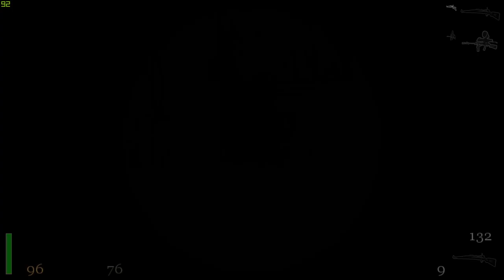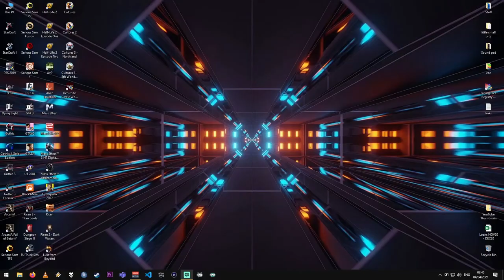Return to Castle Wolfenstein - All Secrets, Full Playthrough (Hardest Difficulty, No commentary)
In 1943, assigned to the Office of Secret Actions (OSA) from the military, US Army Ranger William "B.J." Blazkowicz and British operative Agent One are sent into Egypt to investigate activity of the German SS Paranormal Division. The duo find themselves witness to the SS releasing an ancient curse around the dig site, resurrecting scores of zombies from their slumber. Pushing through the mummies and Nazis, B.J and Agent One are led to an airfield and a location to follow. As they tail the SS, the two are shot down near Austria and captured by the Nazis. Agent One and Blazkowicz are imprisoned in Castle Wolfenstein

00:00:00 - Game Intro
00:02:59 - Briefing 1
00:06:00 - Ominous Rumors - Escape! (Mission 1 - Part 1)
00:16:24 - Ominous Rumors - Castle (Mission 1 - Part 2)
00:23:50 - Ominous Rumors - Tram Ride (Mission 1 - Part 3)
00:29:20 - Dark Secret - Village  (Mission 2 - Part 1)
00:39:19 - Dark Secret - Catacombs (Mission 2 - Part 2)
00:52:00 - Dark Secret - Crypt  (Mission 2 - Part 3)
00:59:28 - Dark Secret - The Defiled Church  (Mission 2 - Part 4)
01:06:00 - Dark Secret - The Defiled Church - Boss Fight (Mission 2 - Part 4)
01:10:54 - Briefing 2
01:13:07 - Weapons of Vengeance - Forest Compound (Mission 3 - Part 1)
01:23:50 - Weapons of Vengeance - Rocket Base (Mission 3 - Part 2)
01:30:26 - Weapons of Vengeance - Radar Installation (Mission 3 - Part 3)
01:36:38 - Weapons of Vengeance - Air Base Assault (Mission 3 - Part 4)
01:46:25 - Briefing 3
01:48:41 - Deadly Designs - Kugelstadt (Mission 4 - Part 1)
01:55:45 - Deadly Designs - The Bombed Factory (Mission 4 - Part 2)
02:06:00 - Deadly Designs - The Trainyards (Mission 4 - Part 3)
02:16:37 - Deadly Designs - Sectert Weapons Facility (Mission 4 - Part 4)
02:30:20 - Briefing 4
02:32:05 - Deathshead's Playground - Ice Station Norway (Mission 5 - Part 1)
02:41:02 - Deathshead's Playground - X-Labs (Mission 5 - Part 2)
03:01:30 - Deathshead's Playground - Super Soldier (Mission 5 - Part 3)
03:09:42 -  Briefing 5
03:13:16 - Return Engagement - Bramburg Dam (Mission 6 - Part 1)
03:22:01 - Return Engagement - Paderborn Village (Mission 6 - Part 2)
03:36:09 - Return Engagement - Chateau Schufstaffel (Mission 6 - Part 3)
03:46:50 - Return Engagement - Unhallowed Ground (Mission 6 - Part 4)
03:57:02 - Operation Resurrection - Return to Castle Wolfenstein (Mission 7 - Part 2)
04:12:26 - Operation Resurrection - Heinrich (Mission 7 - Part 3)
04:17:01 - Game Outro